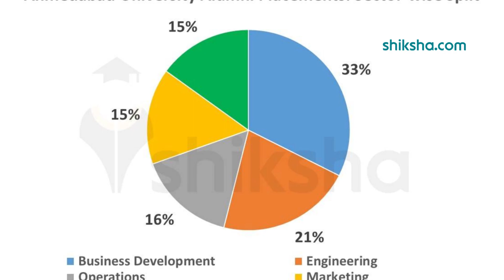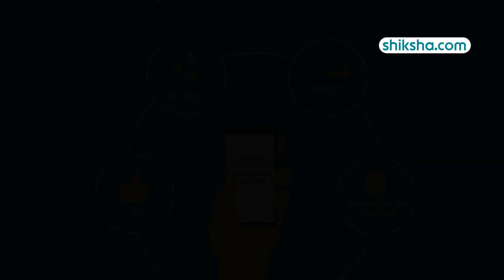Top MBA College in Gujarat| Ahmedabad University worth it?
Life at Ahmedabad University | Campus | Courses | Eligibility

In this immersive video, discover the essence of student life, academic rigor, and extracurricular vibrancy that defines the MBA experience at Ahmedabad University.

This video will give insights on-

00:18 – Admission Process
01:01 – Faculty
03:16 – Placements
06:27 - Fees Structure
07:38 - Why Choose Ahmedabad University